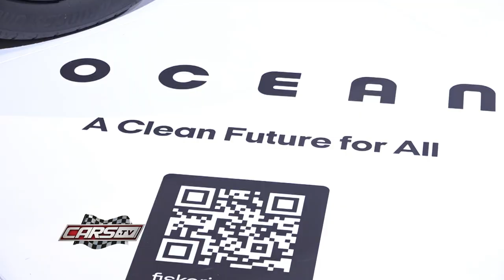CARS.TV - Los Angeles Auto Show - Henrik Fisker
Automotive innovator Henrik Fisker discusses the Fisker Ocean at the LA Auto Show.

CARS.TV is full-speed and puts you in the front-seat of the latest car and truck innovations. From under the hood to the checkered flag, viewers get an inside look at private collections (Jay Leno, Jerry Seinfeld, John Cena, and others), exclusive auctions across the country, and auto show premieres around the world. Plus, viewers get a special look at some of the most unique custom builds, famous races, and more!